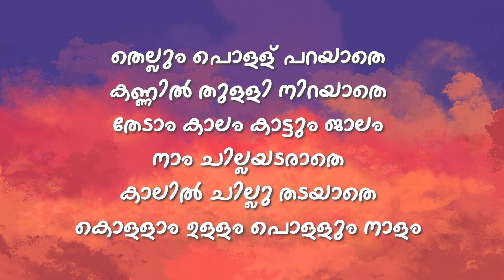Thone Mohangal Song | Malayalam Lyrics | ADI | Shine Tom Chacko, Ahaana Krishna | Govind Vasantha